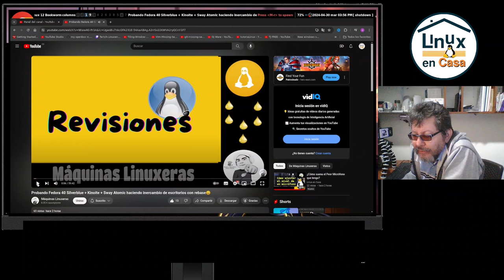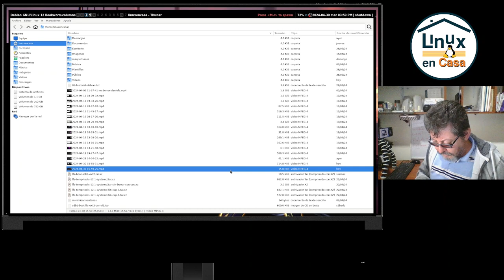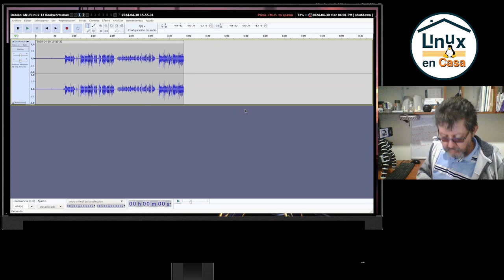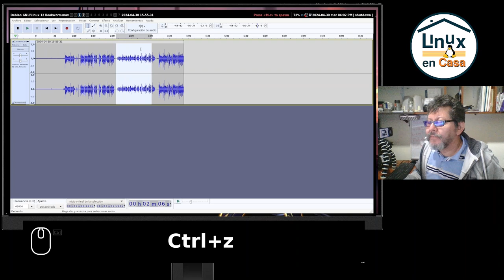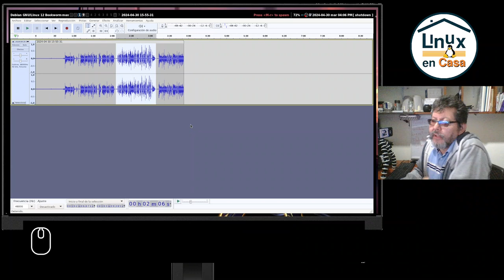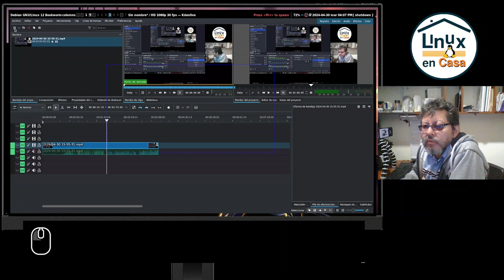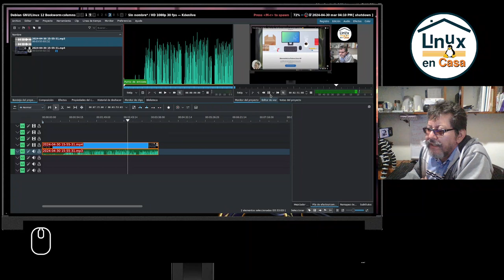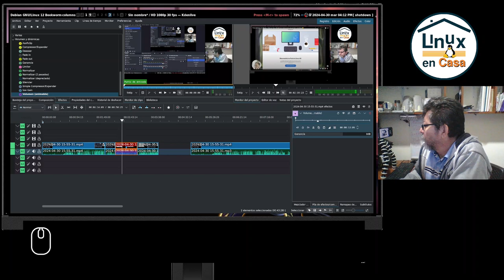Ajustar el Nivel de Audio a un Video MP4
Cuánto exactamente deberiamos subir el nivel de audio para no saturar o generar ruido adicional?
Estoy usando Audacity y Kdenlive para medir los valores en dBs y ajustar o "Normalizar" el nivel de audio de un video en mp4.